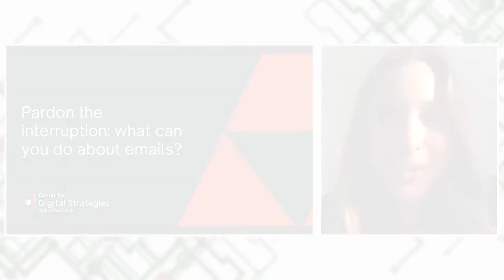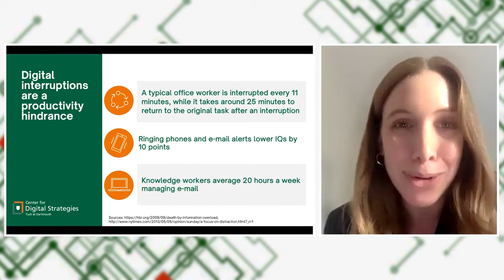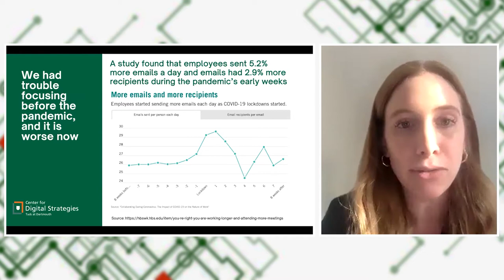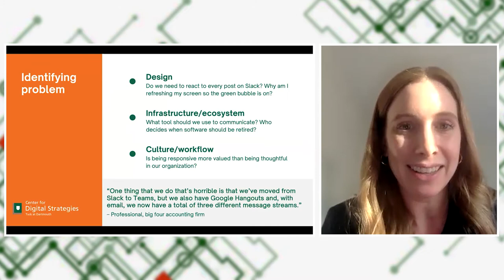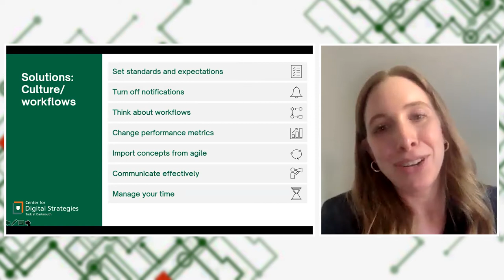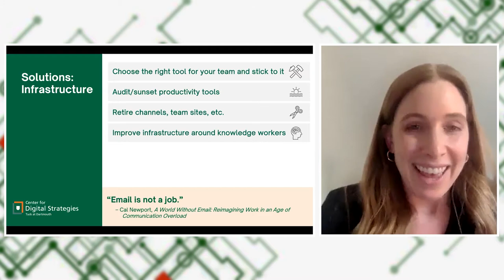Pardon the Interruption: What Can You Do About Email?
Digital productivity tools, such as email, are meant to make us more productive. But as we collectively drowned in email, Slack messages, and a sea of notifications, are we more productive?

In this video CDS MBA Fellow, Élise Sauvé T'21, examines how we can regain control over digital communication and productivity tools to become happy and more productive at work.